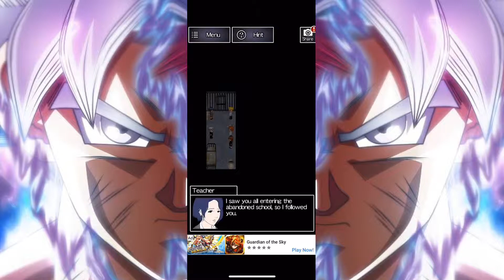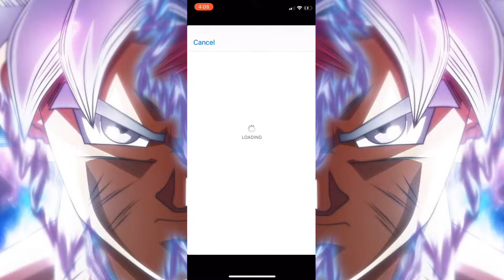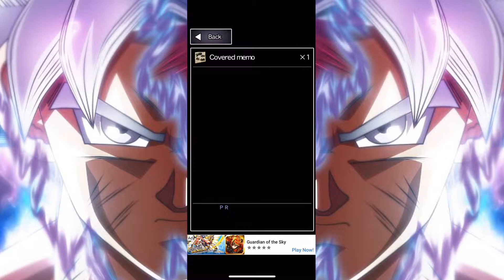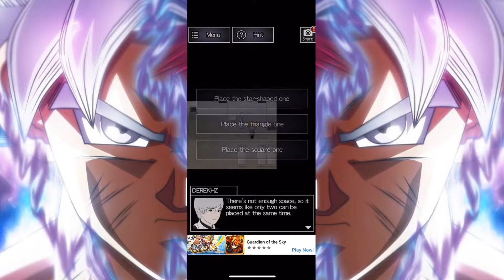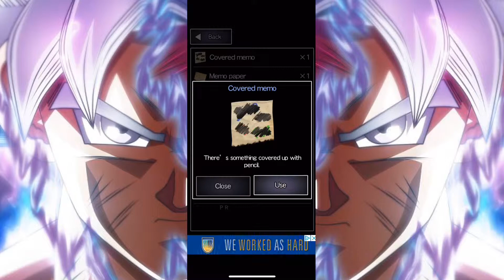BACK FROM SPACE lol | [Ao Oni 2] #1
Look like someone is back... IT ME! oh well thank to space... so jk lol also im glad I can back make to gaming or something so well...

SMASH LIKE AND SUBS